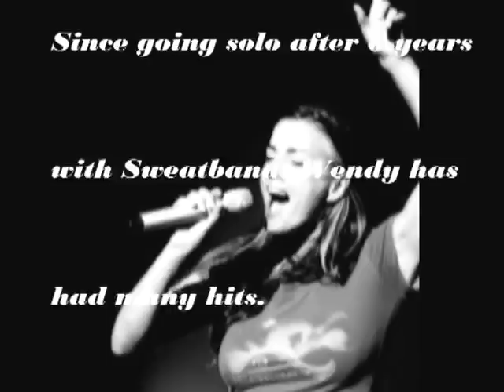Wendy Oldfield - a star shining brighter than ever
Wendy Oldfield rose to fame in the mid 80s when she fronted the rock group The Sweatband. They had many hits, the most famous one being -- This Boy. She left the band after 6 successful years of touring and started a solo career. Wendy's career boomed and her voice was heard on stations over South Africa with hits such as Real World, Miracle, Acid Rain, Duwayo and Holy Water. Wendy supported acts like Wet Wet Wet and Simply Red on their SA tours. Wendy's career not only spans song writing and singing , but her involvement in productions, scores for movies ( Leon Schuster) wild life documentaries ( Londolozi films ) and children's CD's have placed her as a highly regarded musician and producer.